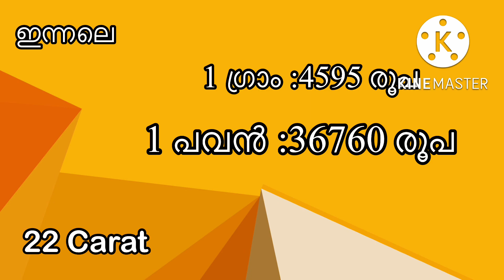today goldrate/ഇന്നത്തെ സ്വർണ്ണ വില/21/09/2022/ kerala gold price today/kerala gold rate/916/